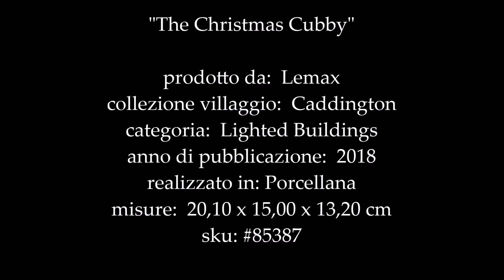Lemax The Christmas Cubby - Christmas Village World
La nostra video-recensione al "Lemax The Christmas Cubby", edificio natalizio illuminato, per il tuo "Christmas Village", Villaggio di Natale in miniatura.

Seguici sui canali social, per scoprire suggerimenti e per la tua ispirazione!